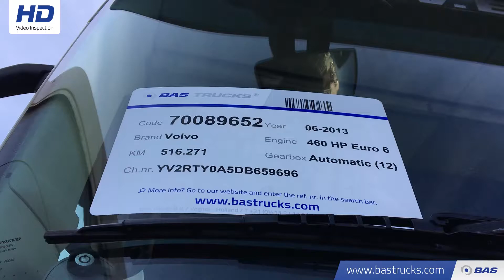70089652 Volvo FH 460